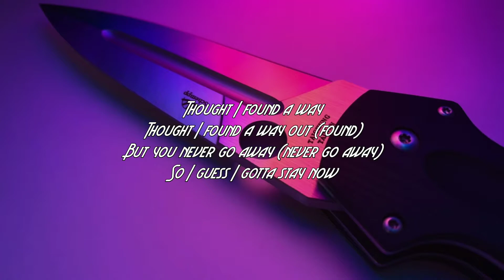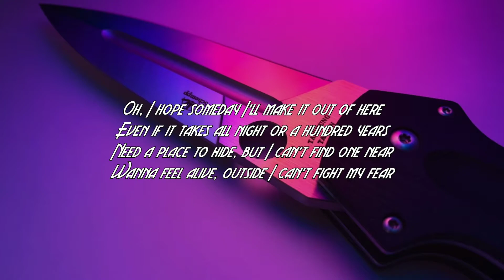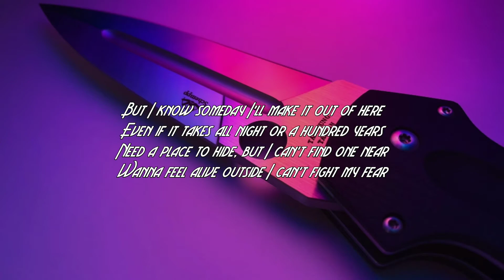Billie Eilish ft. Khalid - Lovely [Lyrics]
Billie Eilish ft. Khalid - Lovely
The song can be heard in the last episode, "Bye", of the Netflix show "13 Reasons Why".

Wallpaper source :
BillieEilish Khalid Lovely RockersEdge ______________________________________________________ **FAIR USE** Copyright Disclaimer under section 107 of the Copyright Act 1976, allowance is made for “fair use” for purposes such as criticism, comment, news reporting, teaching, scholarship, education and research.